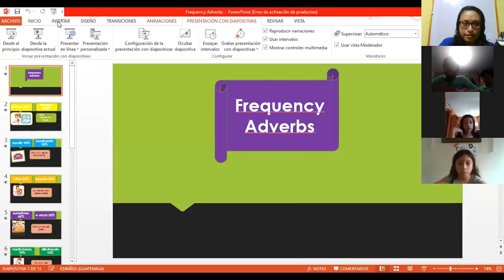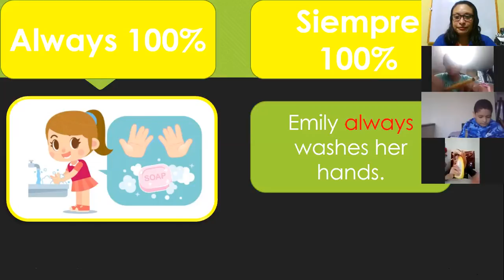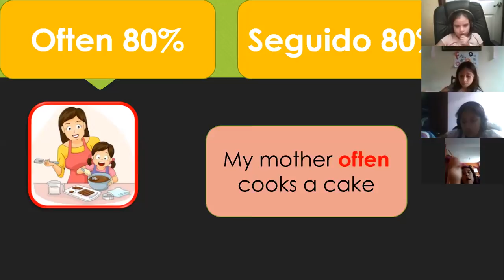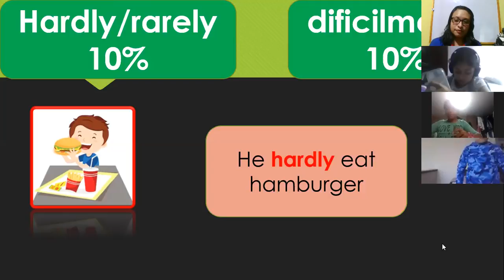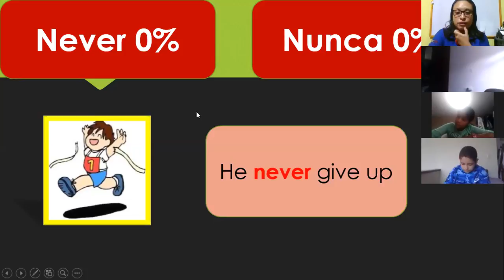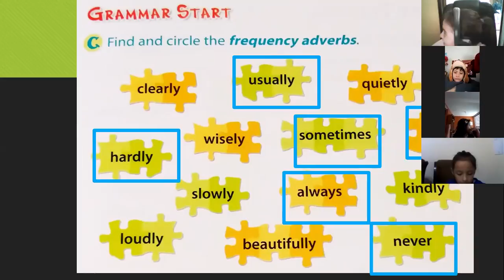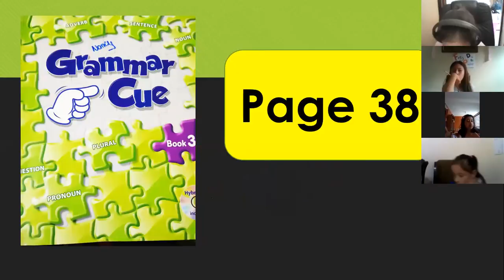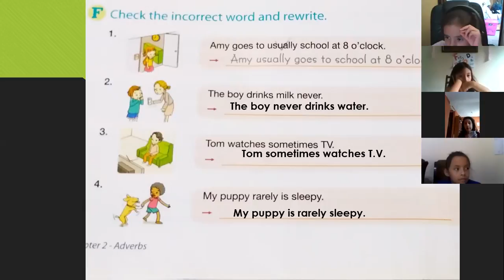3rd grade Frequency Adverbs Zoom Class 18 de junio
Jornada Matutina
3rd Grade
Frequency Adverbs
Zoom Class